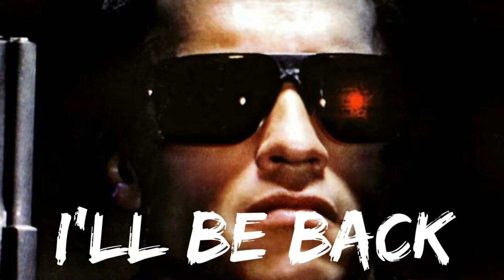Path of exile AoW CoC build - CoGaGer It's going good!!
CI COC SIPHON RIP YOUR FACE OFF BUILD!

-GaGe